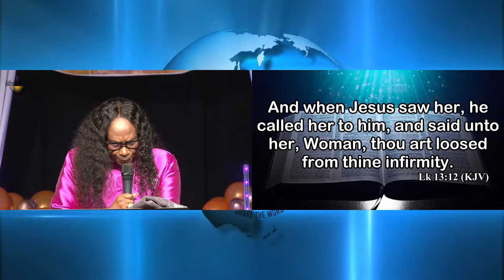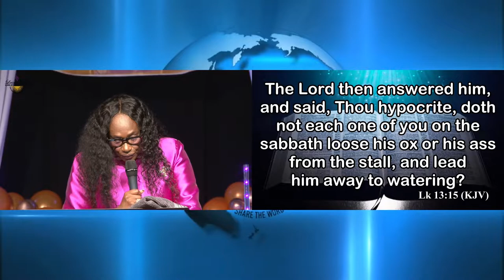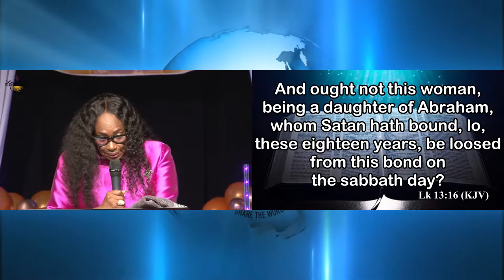Women of Faith Conference - Pastor Maxine Johnson 09/08/22